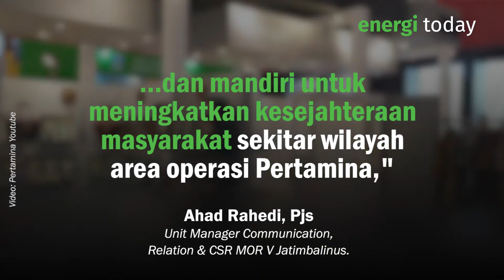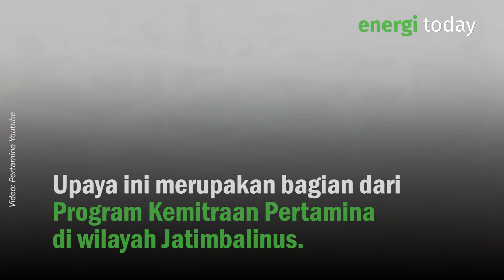PERTAMINA AJAK MITRA BINAAN IKUTI JATIM FAIR 2020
Pertamina mengikutsertakan 24 Mitra Binaan ke Jatim Fair 2020  Keikutsertaan mitra binaan Pertamina tersebut merupakan slh satu bentuk akses pemasaran bagi mitra binaan di MOR V Jatimbalinus melalui Program Kemitraan